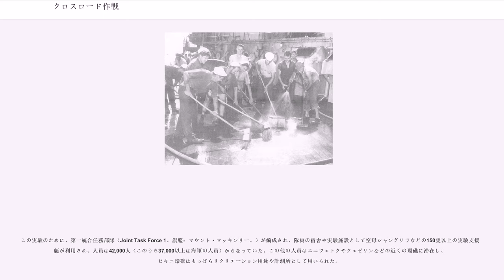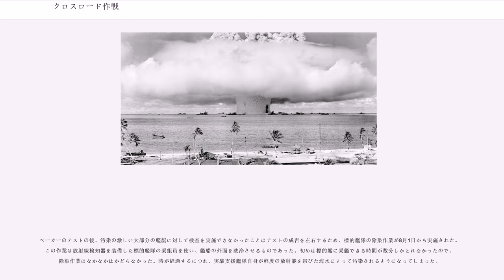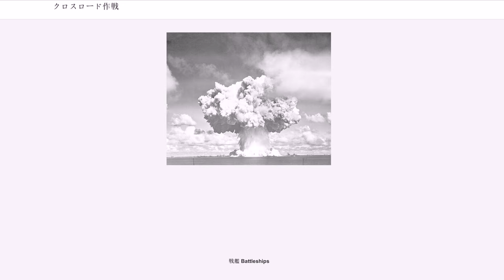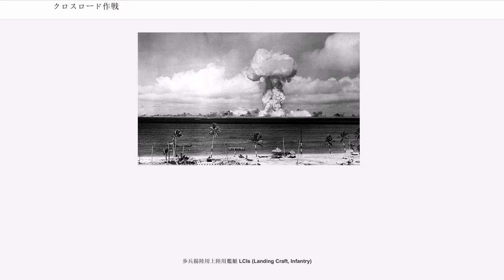クロスロード作戦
クロスロード作戦（クロスロードさくせん、Operation Crossroads）は、1946年夏にアメリカ合衆国がビキニ環礁で行った一連の核実験のこと。21キロトン級原子爆弾を用い、エイブル 実験（Able）とベーカー実験（Baker）の2回の爆発実験が行われた。

水着のビキニの名称は、この作戦のうちのエイブル実験がその由来となっている。

7月1日のエイブル実験では、核爆弾を高度158m、7月25日のベーカー実験では水深27mの海中で爆発させている。3番目としてチャーリー実験（Charlie）が予定されていたが、ベーカー実験において生じた放射能が予想よりも激しかったため中止された。クロスロード作戦は1945年7月のトリニティ実験、8月の広島、長崎に続く史上4番目と5番目の核爆発である。またマーシャル諸島で行われた、および事前に実施通告がなされた最初の核実験であった。なお本作戦の後には、1948年にサンドストーン作戦が実施されている。

一連の実験の目的は艦船、機器、各種物質に対する核兵器の威力を検証することであり、約70隻の艦艇が標的としてビキニ諸島に集められた。この艦隊はアメリカ海軍の老朽艦やドイツ海軍や日本海軍から接収した艦、アメリカ海軍の余剰な巡洋艦・駆逐艦・潜水艦・補助艦などから構成されていた。接収艦としては日本海軍からの戦艦長門、ドイツ海軍からの重巡プリンツ・オイゲンなどが含まれている。核爆発現象を研究するための技術的な実験も行われ、生きている実験用動物（200匹の豚、60匹のモルモット、204匹のヤギ、5000匹のラット、200匹のマウスなど）が用意された。

この実験のために、第一統合任務部隊（Joint Task Force 1、旗艦：マウント・マッキンリー。）が編成され、隊員の宿舎や実験施設として空母シャングリラなどの150隻以上の実験支援艦艇が利用され、人員は42,000人（このうち37,000以上は海軍の人員）からなっていた。この他の人員はエニウェトクやクェゼリンなどの近くの環礁に滞在し、ビキニ環礁はもっぱらリクリエーション用途や計測所として用いられた。

元の住人170人は無人島のロンゲリック環礁に移住させられた。

最初の実験の前に、全ての人員はビキニ環礁と標的艦隊から退避した。彼らは実験支援艦隊に乗り、ビキニ環礁から東に少なくとも18.5km以上離れた安全地帯で待機した。

エイブル実験ではB-29スーパーフォートレス「Dave's Dream」（旧称：第509混成部隊所属「ビッグ・スティンク」）から投下され、標的の艦船群の上空158mで炸裂した。一方ベイカー実験では艦船群の中心に停泊した上陸用舟艇LSM-60から吊り下げられ、水深27mの海中で爆発した。

なお、エイブル（Able）、ベイカー（Baker）、チャーリー（Charlie）は、米軍が使っていた（通話表の一つ）によるA、B、Cを示している。

投下された核爆弾の位置が標的とされていた戦艦ネバダからおよそ西に630m、北に122mずれてしまったことを除き、テストは順調に行われた。投下位置のずれについて、アメリカ政府はB-29の搭乗員に対して調査を実施している。その結果、これは爆弾自身が風に流されてしまったもので、搭乗員に何ら落ち度はないと結論づけられた。

核爆発によって生じた放射線は一時的なもので、沈没せずに残ったほぼ全ての艦は再び安全に乗艦することができ、来たるベーカーのテスト遂行に必要な残存艦艇の検査・再係留などは事前のスケジュール通りに進んだ。なお、この実験の結果として、後で挙げる5隻の艦艇が沈没している。

爆発時にドーム状の霧が発生したが、これはウィルソン・クラウドと呼ばれ衝撃波に伴う膨張波により、空気中の水分が凝結したものである。
エイブルのテスト後に残存標艦船群に再び乗艦していた乗組員たちは、ベーカーテスト実施前に環礁東方にある実験支援艦隊へと退避した。この実験により8隻の艦艇（後述）が沈没し、残った艦艇もエイブルと比較して大きな損傷を受けた。ベーカーにより多くの残存艦艇が放射能を帯びた水とサンゴ礁由来の放射性降下物を浴び、12隻の錨を下ろして係留されていた艦とビキニ島に乗り上げていた上陸艇を除き激しく放射性物質に汚染されていたので、数週間経過するまでは乗艦しての各種作業ができなかった。
チャーリー実験では水中深くでの爆発が予...